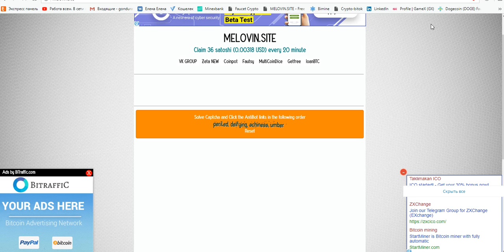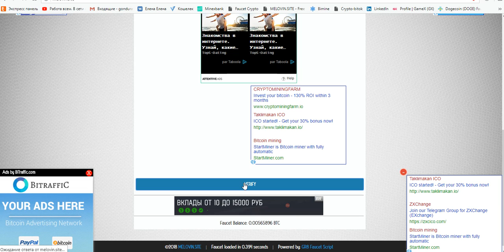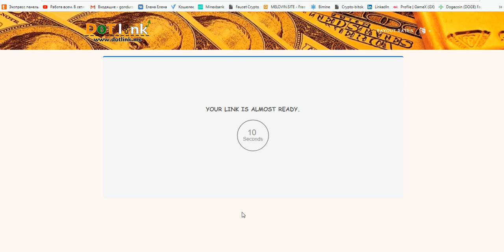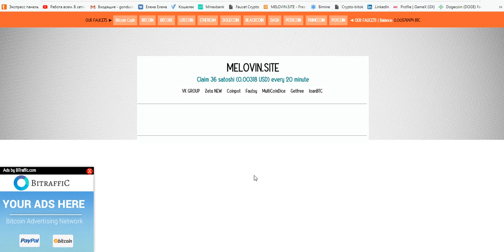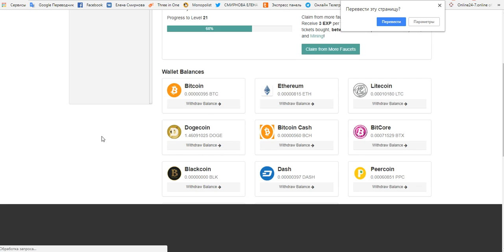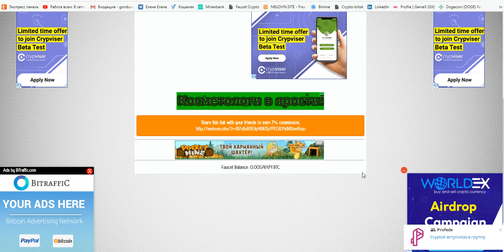ЖИРНЫЙ БИТКОИН КРАН 36 сат=20 мин. на faucethub